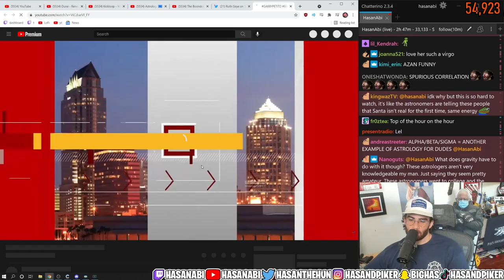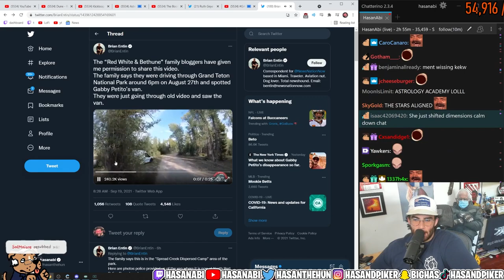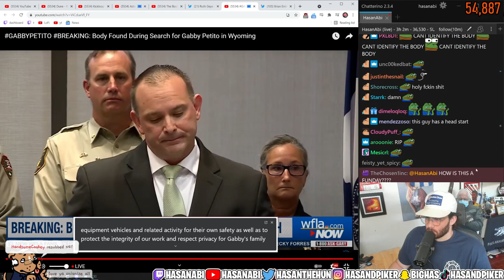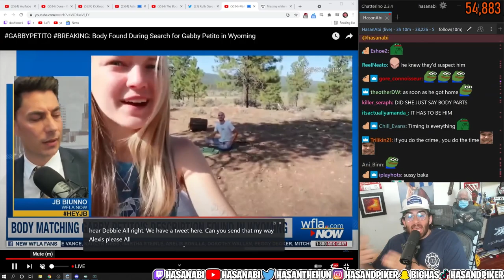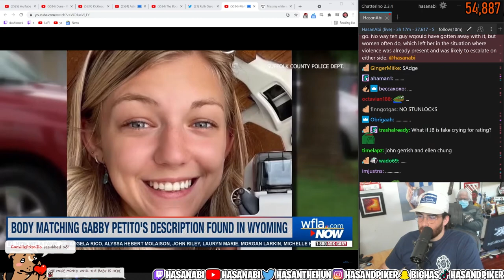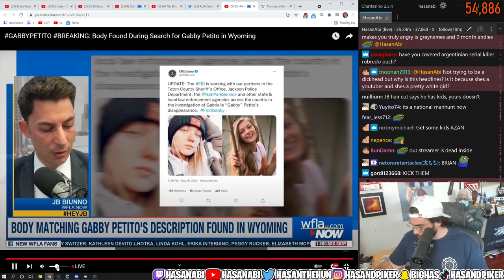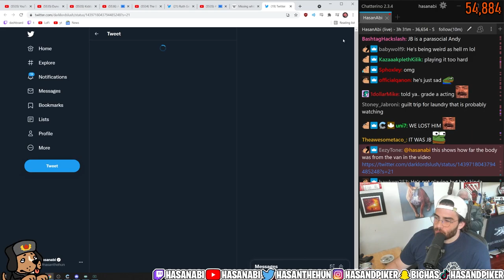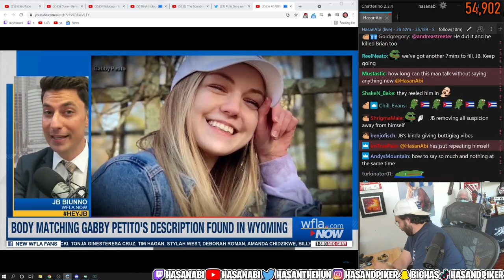HasanAbi Reacts to Gabby Petito Found Dead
and as of now, Brian Laundrie is still missing.

from 9/19/2021

Hasan Piker is a Turkish-American left-wing political commentator and Twitch streamer who has grown in fame due to his large personality, hot takes, and (sometimes) controversial opinions. Since leaving his job at The Young Turks where he worked with his uncle Cenk Uygur, Hasan now streams on Twitch with friends like xQc, Ludwig, Mizkif and more! Hasan spends many hours a day reacting to political and non-political content, including the day's biggest news stories / memes, takes from Joe Rogan, Ben Shapiro and Steven Crowder, and to getting cancelled by Barbz or k-pop stans. The revolution will not be televised, but the results will